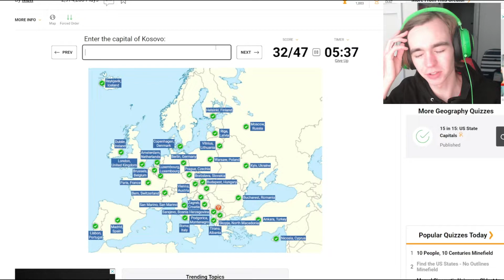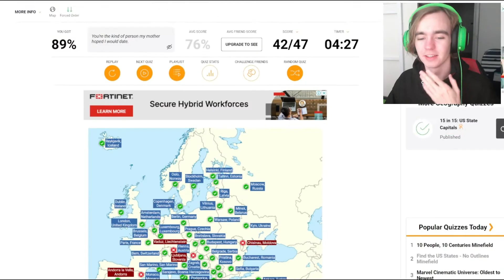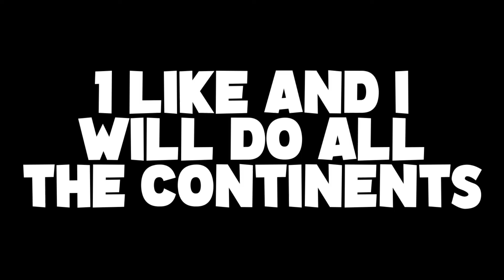I Learnt Every Capital City of Europe!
Can I name every capital city of Europe?
This is a quiz where I learnt all the world capital cities